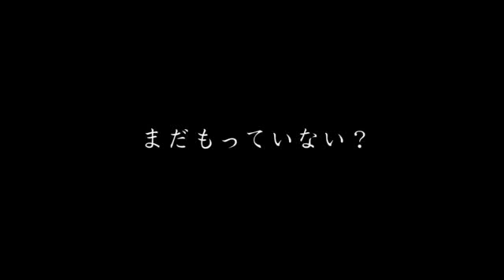輝き続けるゴールド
三井住友VISAゴールドカードのCM募集